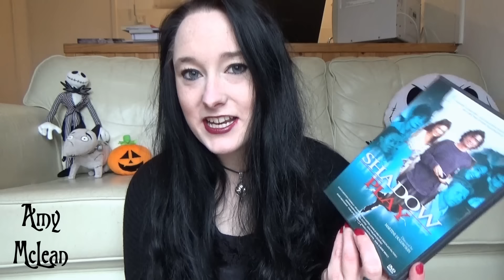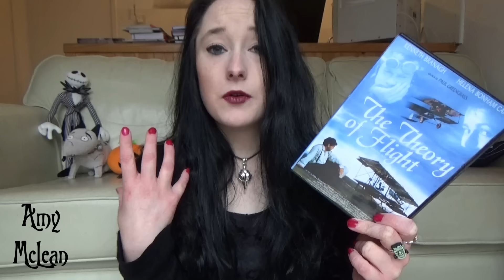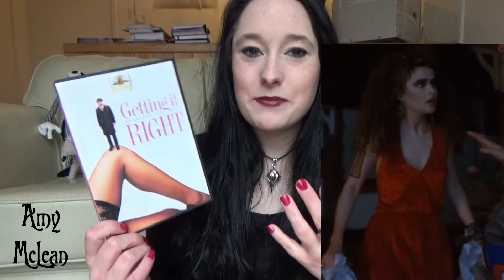5 RARE HELENA BONHAM CARTER Movies Reviews!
MY BOOKS 5 RARE HELENA BONHAM CARTER Movies Reviews! [OPEN FOR LINKS AND FACTS!] HelenaBonhamCarter moviereview HBC I love HBC, and I've now officially seen every one of her films, so what better time to review some of the more rare ones! This video includes Getting It Right, Fatal Deception Mrs Lee Harvey Oswald, Shadow Play/Portrait Chinois, The Theory of Flight, and Till Human Voices Wake Us. I'd love to know your review and reaction.

Amy McLean

FILMS:
- Fatal Deception: Mrs Lee Harvey Oswald (1993)
Director: Robert Dornhelm
Writer: Steve Bello
Cast: Helena Bonham Carter, Robert Picardo, Frank Whaley, Bill Bolender, Brandom Smith
Character: Marina Oswald

- The Theory of Flight (1998)
Director: Paul Greengrass
Writer: Richard Hawkins
Cast: Helena Bonham Carter, Kenneth Branagh, Gemma Jones, Holly Aird, Ray Stevenson
Character: Jane Hatchard

- Shadow Play / Portait Chinois (1996)
Director: Martine Dugowson
Writer: Peter Chase
Cast: Helena Bonham Carter, Romane Bohringer, Marie Trintignant
Character: Ada

- Getting it Right (1989)
Director: Randal Kleiser
Writer: Elizabeth Jane Howard
Cast: Helena Bonham Carter, Jane Horrocks, Jesse Birdsall, John Gielgud, Judy Parfidd
Character: Lady Minerva Munday

- Till Human Voices Wake Us (2002)
Director: Michael Petroni
Writer: Michael Petroni
Cast: Helena Bonham Carter, Guy Pearse, Peter Curtin, Frank Gallacher, Brooke Harman
Character: Ruby